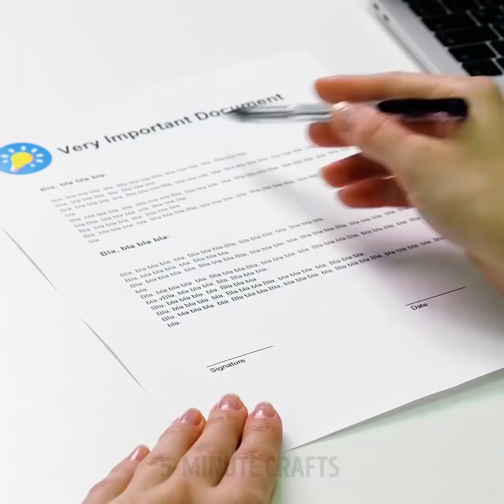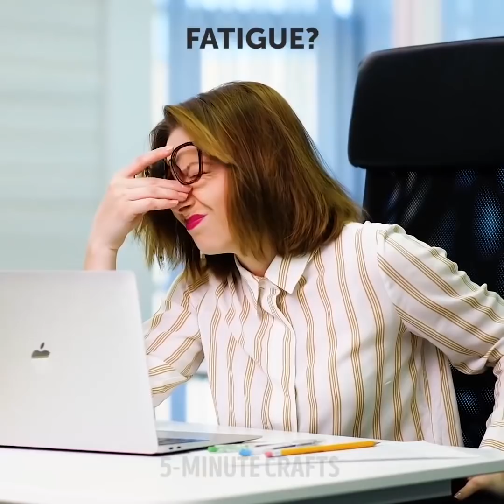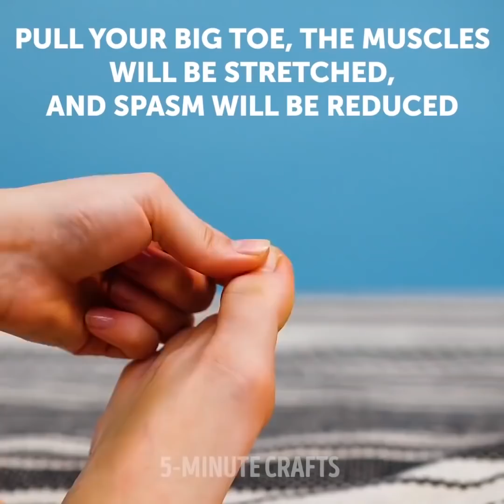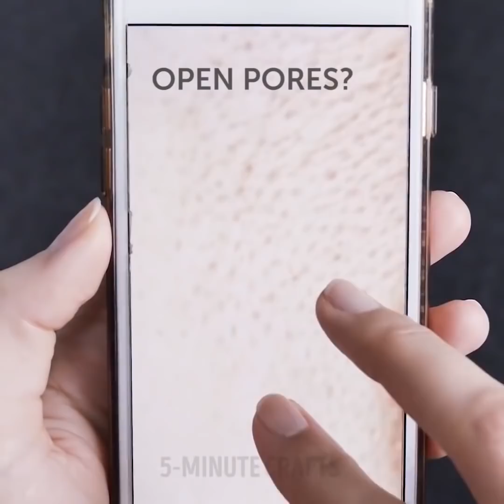24 เคล็ดลับในการหนีสถานการณ์ที่น่าอึดอัด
เคล็ดลับทองสำหรับสถานการณ์ที่น่าอาย

สถานการณ์ที่น่าอึดอัดใจมักจะเกิดขึ้นโดยฉับพลัน แต่เราพร้อมที่จะแบ่งปันเคล็ดลับที่ยอดเยี่ยมเกี่ยวกับวิธีรับมือกับพวกเขา หากคุณเครียดในที่ทำงานหรือที่อื่นเรารู้วิธีที่มีประสิทธิภาพในการแก้ปัญหานี้ วิธีที่เร็วที่สุดในการลดระดับความเครียดคือการดูดนิ้วหัวแม่มือของคุณ ฟังดูแปลก แต่ใช้งานได้จริง! นิสัยนี้มาจากวัยเด็กและทำงานได้อย่างสมบูรณ์

กระเพาะปัสสาวะเต็มเป็นภัยพิบัติที่แท้จริงโดยเฉพาะอย่างยิ่งถ้าคุณอยู่ในการประชุมที่สำคัญมากหรือพูดคุยกับบุคคลและไม่สามารถหยุด โปรดจำไว้ว่าคุณไม่ควรไขว่ห้างหรือกดส่วนล่างของท้อง ดูวิดีโอของเราและเรียนรู้ท่าทางที่ดีที่สุดเมื่อคุณต้องการควบคุมกระเพาะปัสสาวะของคุณ

วางนิ้วไว้ใต้จมูกของคุณเพื่อป้องกันการจาม การทำเช่นนั้นสมองจะได้รับสัญญาณเตือนและหยุดการจาม หากคุณมีปาร์ตี้สุดเจ๋งและได้ดื่มตลอดทั้งคืนคุณอาจเริ่มมีอาการรู้สึกหมุน การดื่มมากเกินไปอาจทำให้เกิดสภาพแวดล้อมที่เป็นพิษในหูชั้นในซึ่งเป็นสาเหตุที่ทำให้คุณรู้สึกทรมานจากอาการรู้สึกหมุนเมื่อคุณนอนอยู่บนเตียงหลังจากปาร์ตี้แอลกอฮอล์ มีการรักษาง่าย ๆ วางเท้าข้างหนึ่งลงบนพื้นและสมองจะได้รับสัญญาณว่าคุณกำลังยืนบางสิ่งบางอย่าง

นอกจากนี้คุณจะได้เรียนรู้เคล็ดลับที่เป็นประโยชน์เกี่ยวกับวิธีแก้ปัญหาเล็ก ๆ เช่นสิ่งที่ต้องทำกับรองเท้าบู๊ตแบบหลวม ๆ วิธีเพิ่มการยึดเกาะกับรองเท้าลื่น เป็นสถานการณ์ที่น่าอายมากเมื่อคุณสวมกระโปรงโฟลตหรือชุดที่สวยงามในวันที่มีลมแรง ไม่ต้องกังวลและแนบเหรียญเข้ากับกระโปรง หากคุณต้องการกำจัดกลิ่นใต้วงแขนให้ใช้วอดก้า ใช้ยาสีฟันเพื่อรักษาสิว

การประทับเวลา:

00:09 เคล็ดลับอัจฉริยะสำหรับสถานการณ์ที่น่าอึดอัดใจ

01:46 การรักษาอาการรู้สึกหมุน

08:15 ว่านหางจระเข้สำหรับรอยแตกลาย

05:02 วอดก้าสำหรับหลุมเหม็น

5-Minute Crafts ช่องทางการของไทย